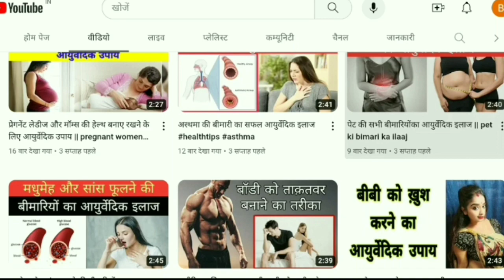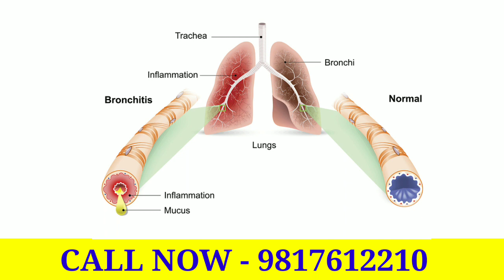पेट की सभी बीमारियों का आयुर्वेदिक इलाज